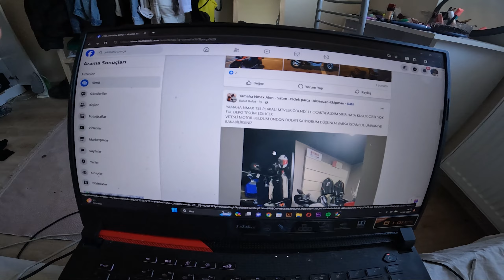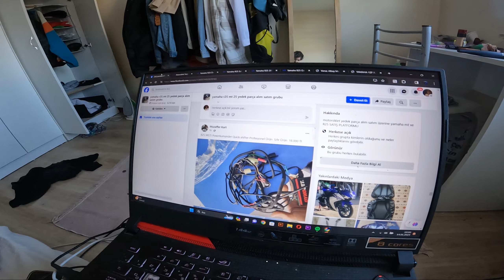PARA NASIL KAZANACAĞIZ / RoccoDay'z 13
SHOPİER HESABIM İÇİN
25 tl ile birgün geçirince aklımdan geçen herşeyi görmüş oldunuz :) Hadi iyi günler
Ayrıcalıklardan yararlanmak için bu kanala katılın: